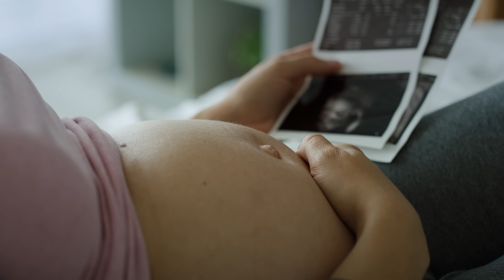How Omega-3 Boosts Supports Healthy Pregnancies | Dr. Hibbeln explains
Trying to conceive or thinking about pregnancy? Science shows that Omega-3 fatty acids play a crucial role in fertility, pregnancy success, and postpartum health. 🧠💙 Dr. Hibbeln, a leading nutritional neuroscientist with 28 years at NIH, explains how Omega-3 supports hormonal balance, improves egg and sperm quality, boosts implantation success, and increases the chances of carrying a baby to term.

But it doesn’t stop there—Omega-3 is essential for a healthy pregnancy and protects mothers from postpartum depression. Low Omega-3 levels are linked to higher risks of mood disorders after birth. Discover why Omega-3 is vital pre-natal nutrient and a game-changer for both baby and mom!